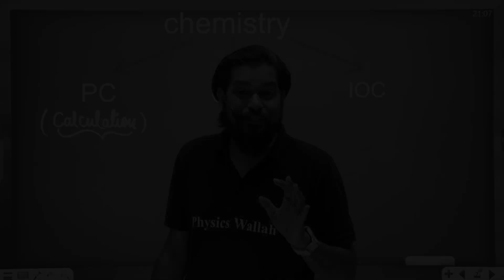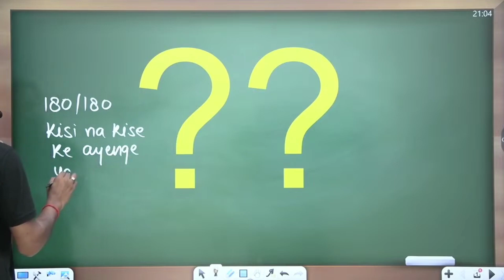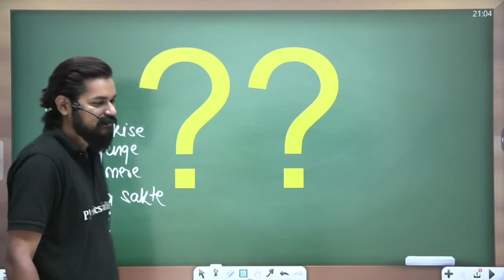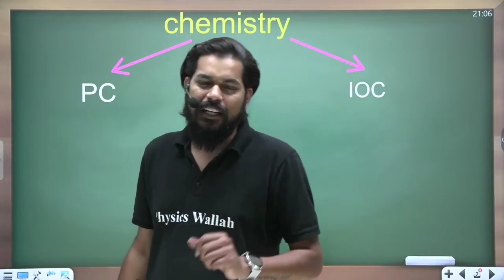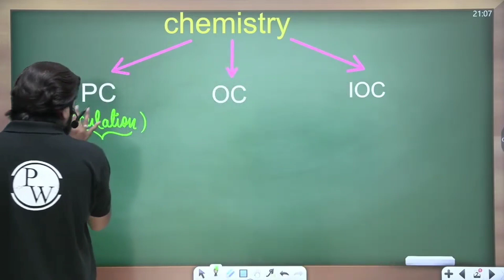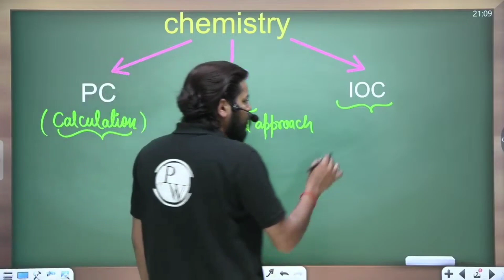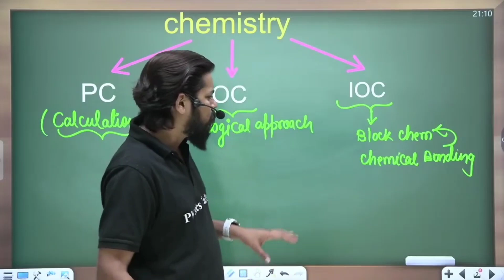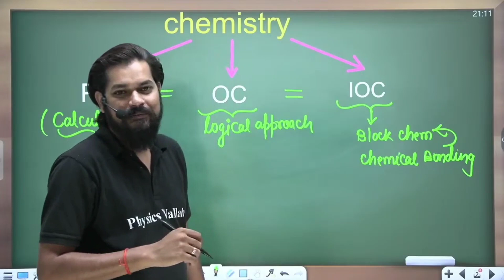NEET 2024 Chemistry me 180/180 Aaise Ayega! 😱 | Dropper Strategy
Yakeen NEET 2.0 Batch Details :

- Two set of faculties will take the classes parallel in this batch.
- Both set of faculties will take live classes in this batch.
- 5 Days scheduled classes will be held after 1st oct. 6 day classes will be scheduled.
- 3 classes will be held on daily basis.
- Daily Practice Problems with their Video Solution in Quiz format and you can download their
PDF also.
- Dedicated faculties for doubts solving through best-in-class by doubt engine.